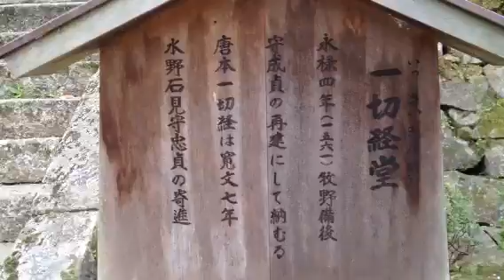長谷寺と桜 2012.4.16